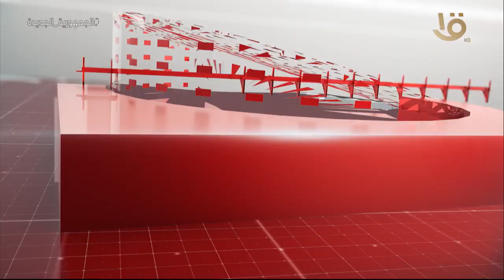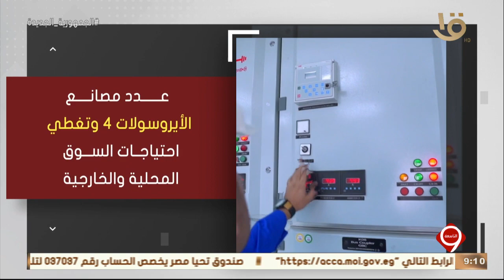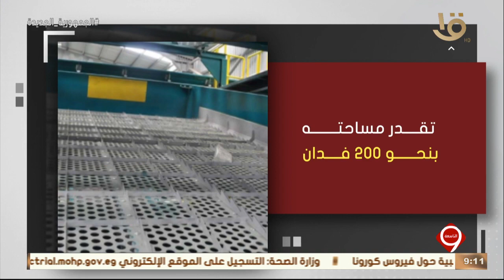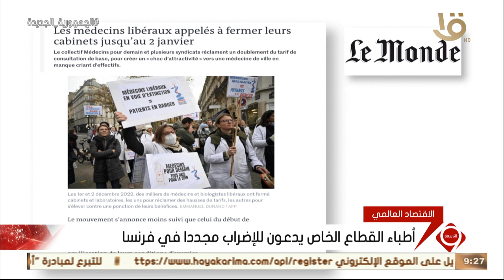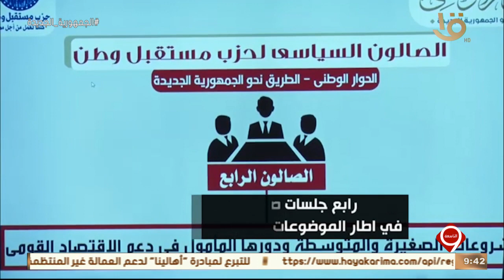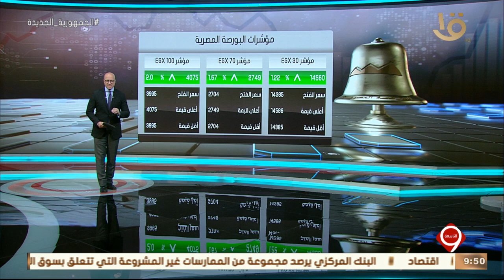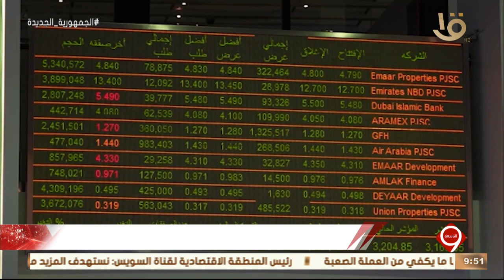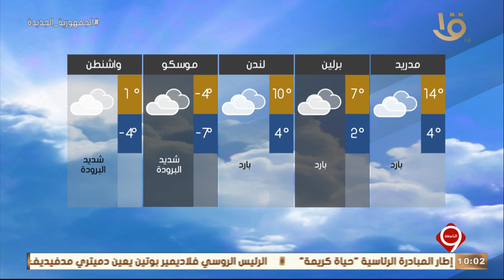نشرة التاسعة | أهم الأخبار السياسية والاقتصادية محليا وعالميا.. 26-12-2022